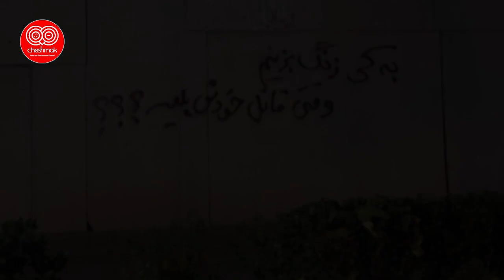دلیل پنا هند گی خامنه ای در سوریه با دیدن این ویدئو، مشخص شد